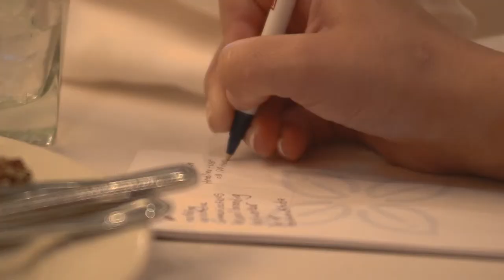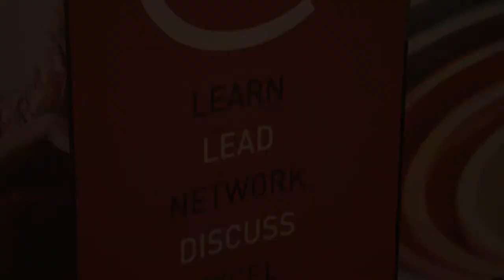Why We Love AMA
Find out why so many of our members love AMA.

Why do YOU love AMA ?